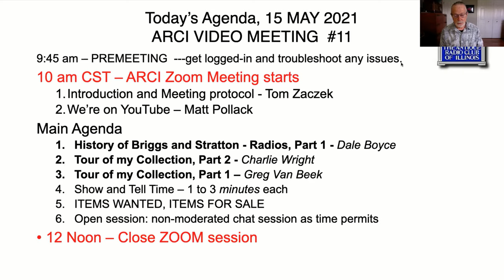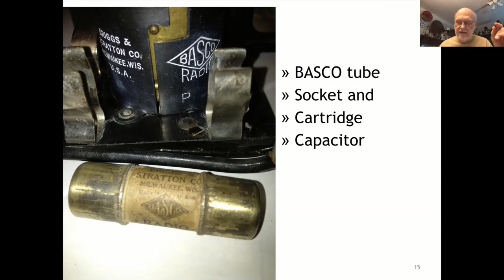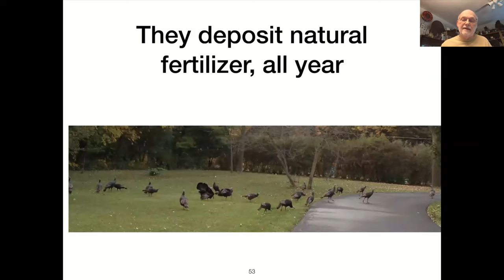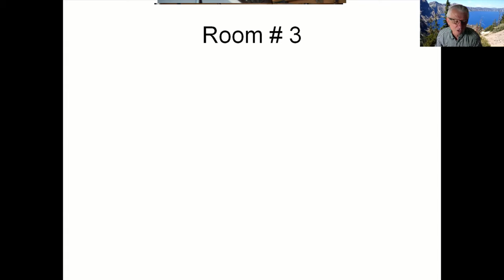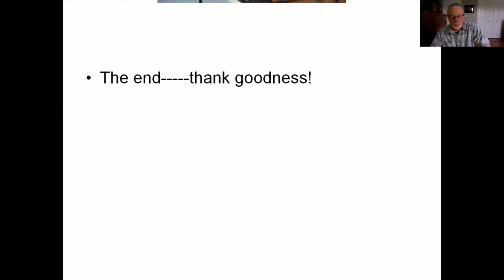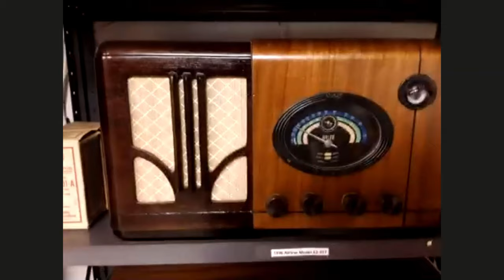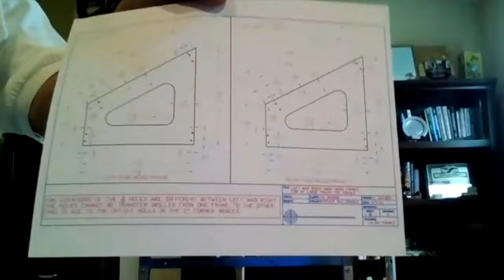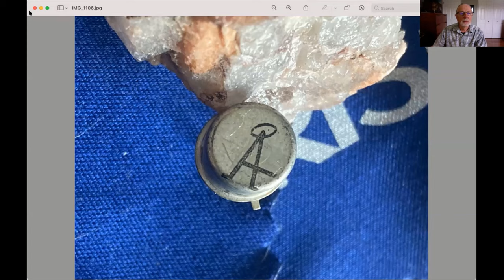ARCI Online Meet - 15 May 2021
Antique Radio Club of Illinois Online Meet - Saturday, May 15, 2021

0:00:00 Introduction and Meeting protocol - Tom Zaczek
0:01:01 We’re on YouTube – Matt Pollack
0:03:39 Meeting protocol continued
0:04:43 The next In-person swap meet - Tom K.
0:06:49 History of Briggs and Stratton - Radios, Part 1 - Dale Boyce
0:28:43 Tour of my Collection, Part 2 - Charlie Wright
0:53:43 Tour of my Collection, Part 1 – Greg Van Beek
1:13:11 Show and Tell Time – 1 to 3 minutes each
1:13:38 General Radio Quartz Crystal - Mike White
1:16:59 Modified Radio Cradle (w/CAD drawings) - Larry Synder
1:23:08 Radiola "3" in an un-opened box? - Art Bilski
1:29:19 Germanium Transistor ID? 2N445A - Tom Zaczek